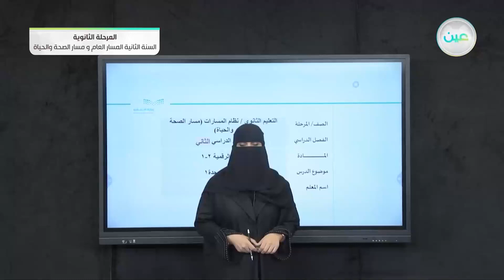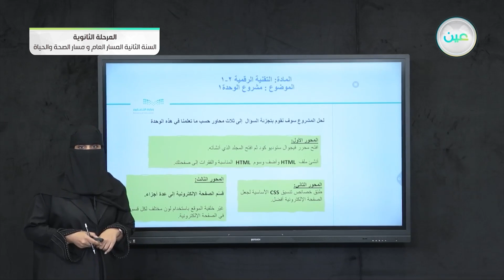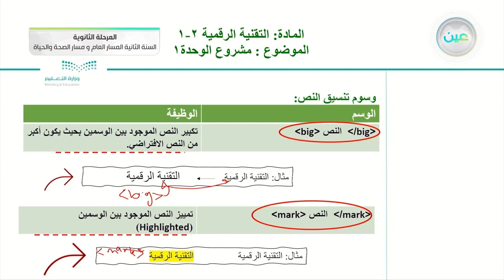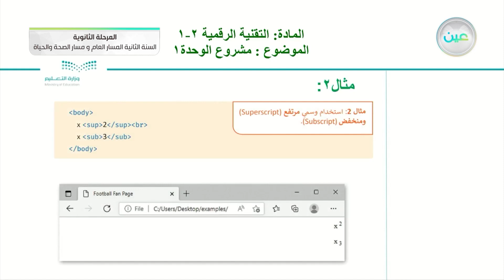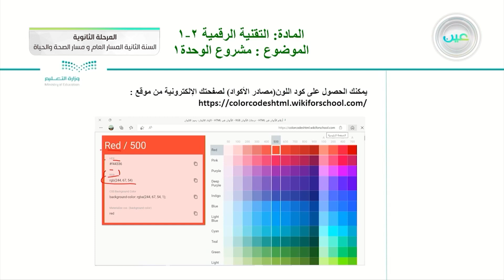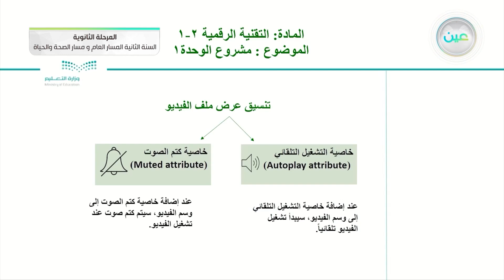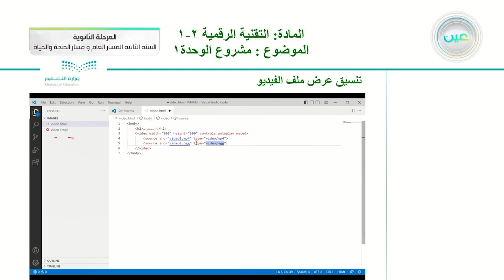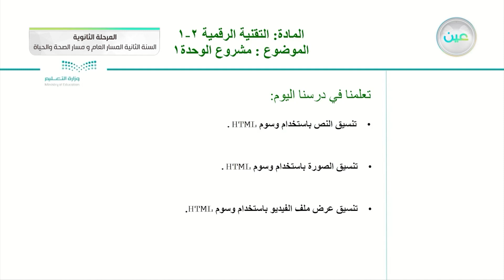مشروع الوحدة 1 - التقنية الرقمية (2-1) - المسار العام والصحة والحياة - السنة الثانية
الحصة السادسة - الأربعاء - الأسبوع الحادي عشر - المسار العام والصحة والحياة - السنة الثانية